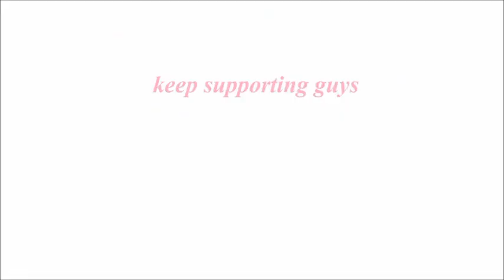हेटौंडामा हप्ताको दुईदिन बजार खुल्दा भिडभाड देखियो\lockdown upadate\hetauda\hetauda lockdown update🔥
About Video:-

In this video, I have brought information about hetauda day 15 lockdown update.I hope you like this video and it will be helpful. Thank you so much !

All ABOUT PINKY TECHNO OFFICIAL:-This channel is all about tips,job vacancy,vlog,video editing tutorial,ipo share update etc.

                  ❇️NOTE❇️

💠Some musics,photos are shown in the video mau be copyrighted to respected owner not mine!!!

💠This channel does not promote or encourage any illegal activities, all content are provided by this channel is meant for educational& entertainment purpose!